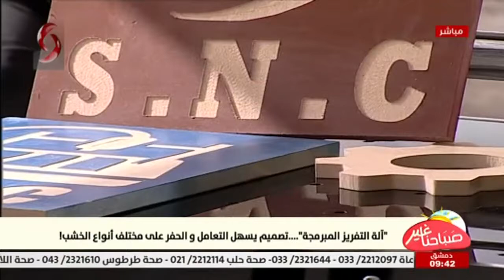آلة التفريز المبرمجة "...تصميم يسهل التعامل والحفر على مختلف أنواع الخشب " | صباحنا غير 2021/2/7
أ. عبد الوهاب الوتار - الأستاذ المشرف على تنفيذ تصميم " آلة التفريز المبرمجة "
عامر طبلية - طالب مشارك في تصميم " آلة التفريز المبرمجة